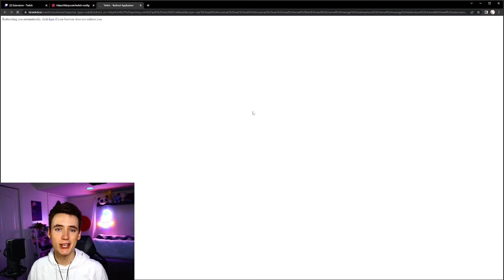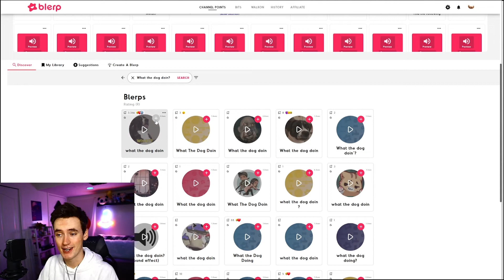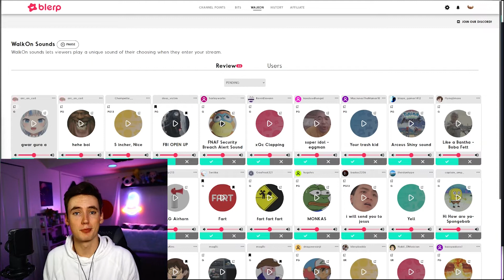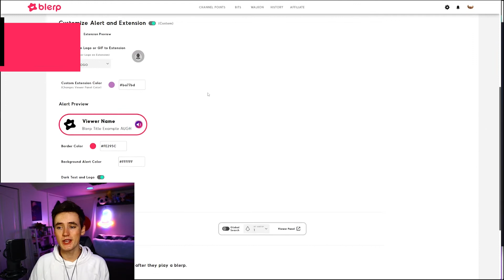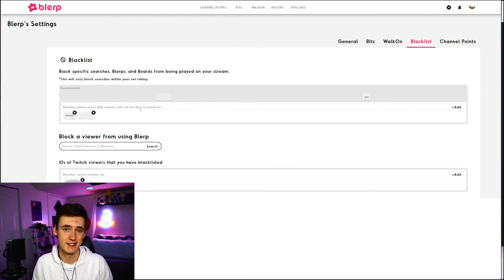How to Setup Blerp on your Stream | Blerp 2022 How-to-add channel point + bit sounds to your stream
Blerp is the best extension in 2022 to add to your stream! Thousands of streamers have grown their audience and built their communities with Blerp!

In this all-inclusive Setup video you'll learn how you can make Blerp PERFECT for your stream & for your viewers.

0:00 Intro
0:12 Blerp Setup
0:35 Bits Extension
1:08 Global Search
1:27 Channel Point Sounds
2:04 Blerp Buckets
2:44 WalkOn Subscriber Sounds
3:12 Personalization
3:26 Editors
3:55 Blacklisting
4:29 Connect to OBS
4:54 Outro